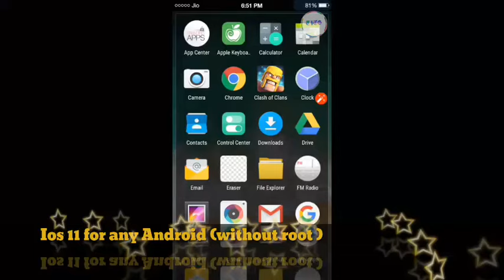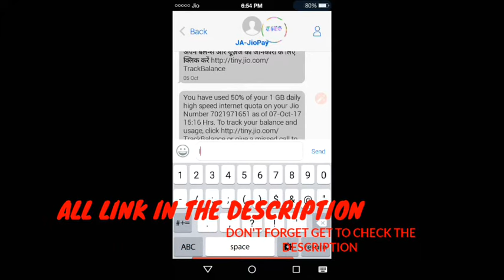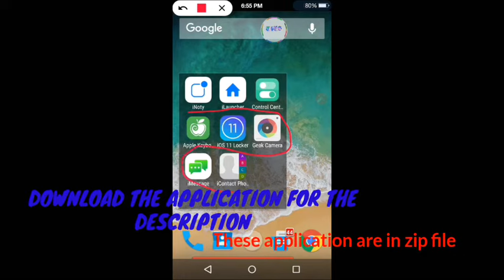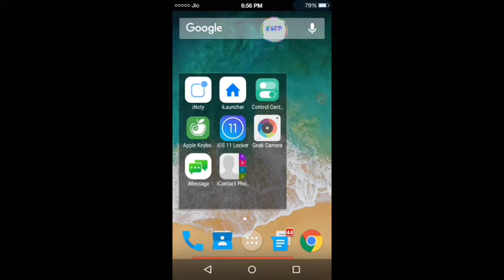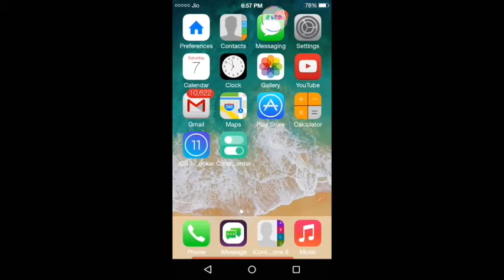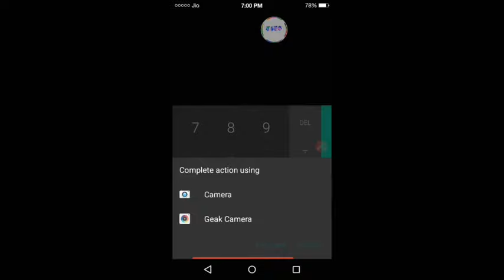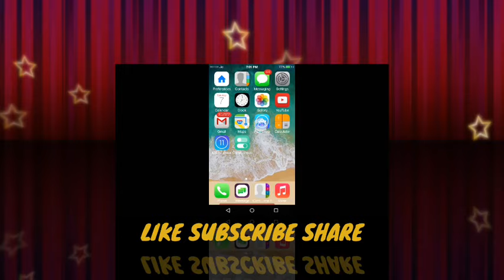How To Install iOS 11 On Any Android No Root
iOS 11 has been available on only iOS devices for a short amount of time. This may not be an essential feature of android, but it is more experimental. It shows that your android is very open source and that you can easily have iOS 11 on your android device. You will be able to get the main features which includes the Lockscreen, the iOS homescreen, notification panel new control center, and much more! Below you will be able to get iOS 11 on your android device by following the tutorial

1. Go to Settings

2. Go to Security

3. Go to Unknown Sources

4. Make sure unknown sources is checked

6. INSTALL OS 10 HD Launcher 2017 here

7. INSTALL iOS 11 Locker here

8. INSTALL Control Center OS 11 here

9. INSTALL Apple Keyboard from here

10. INSTALL Geak Camera (iOS Camera) from here

10. Download iNoty here

11. Download the iOS 11 wallpaper here⤵⤵

 12. Set IOS 11 wallpaper as default wallpaper